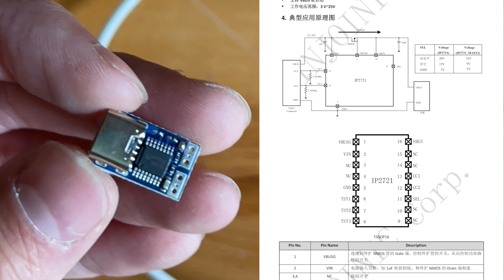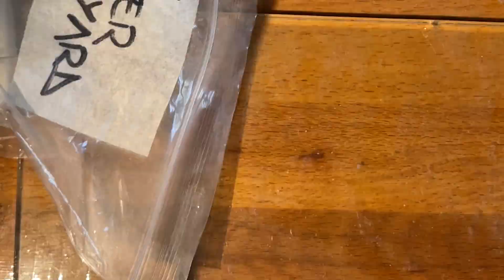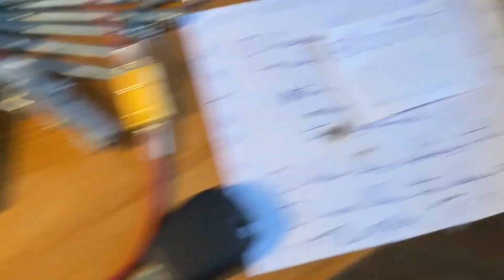DIY Type-C to MagSafe Adapter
When I'll be rich, I'll make a video on how to add type-c to a magsafe 3 cable - haha..